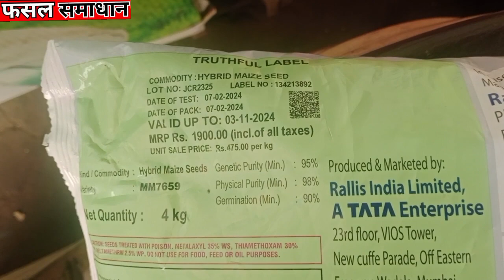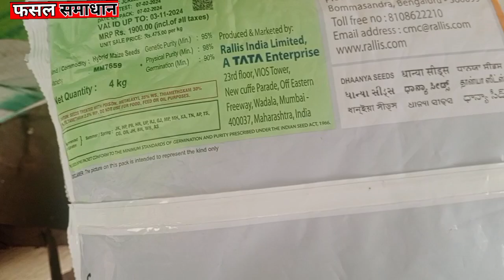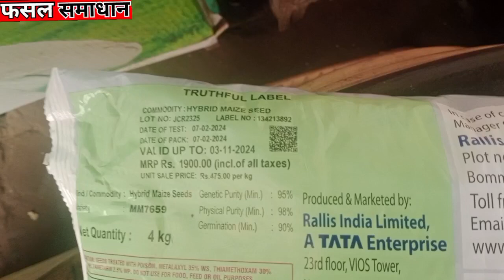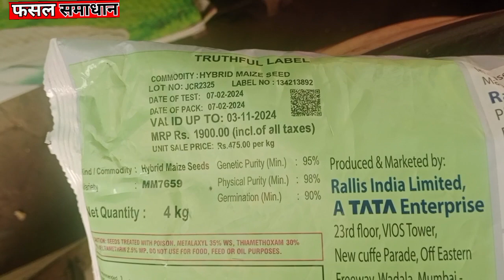Tata Dhanya Makka MM 7659 || टाटा धान्या MM 7659 मक्का|| Tata Corn 🌽 ||Dhanya Maize 🌽 seeds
Tata makka 7659
7659 makka information
🌽 corn mm 7659
dhanya Makka
Tata dhanya Makka 7659
टाटा मक्का 7659
टाटा धान्या मक्का 7659
मक्का 7659
मक्का के हायब्रिड बीजों की जानकारी।
Makka ke Hybride seeds
 मक्का का कौनसा बीज लगाएं।
makka ki kheti kaise karen
 makka ki kheti kaise kare#corn_cultivation
maize farming
makka ki kheti kaise kare makke ki kheti me kaun sa khad dalle garmi me makka ki kheti 1acre me makka ka kitna veej lagta hai 1acre me makke ka kitna utpadan hota hai makke ki kheti kis mahine me ki jati hai makka ki kheti kaise ki jati hai makka ke kheti ki jankari makka ki kheti me khad makka ki kheti kaise karen makka ki kheti ka samay मक्के की खेती कब और कैसे करें मक्के की बवार्ड का सही समय क्या है
1. Investment in one-acre maize farming In India
2. Income in one acre of maize farming In India 3. How much time it is going to take for maize cultivation in India from plantation till harvesting
4. maize farming profit per acre
5. profit percentage in maize farming in India
6. What is the time to cultivate maize in India
7. Where in India you can cultivate maize in India
8. Intercropping or mixed farming that you can do with maize
9. Best conditions for maize farming (Temperature, Soil, Water, Season, Variety)
10. Cultivation, Harvesting, Packing of maize Farming
11. how to grow maize from seeds
12. how to grow maize indoors
13. how to grow maize at home in Hindi